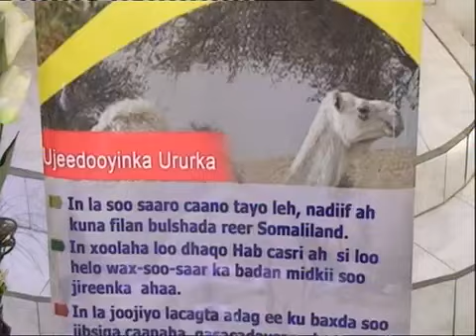MULKIILEYAASH GEEL KU HAYSTA AGAGAARKA CAASIMADA HARGEYSA OO KULAN YEESHAY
Mulkiileyaasha Geel Ku Haysta Agagaarka Caasimada Hargeysa Oo Kulanyeeshay.